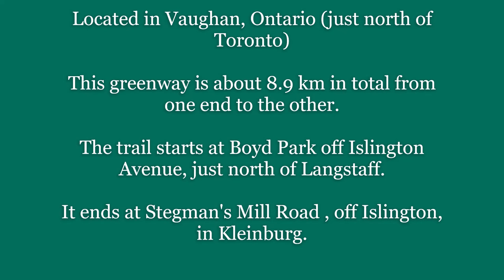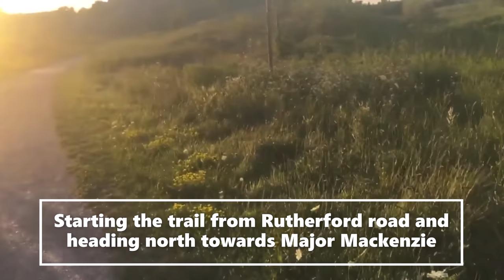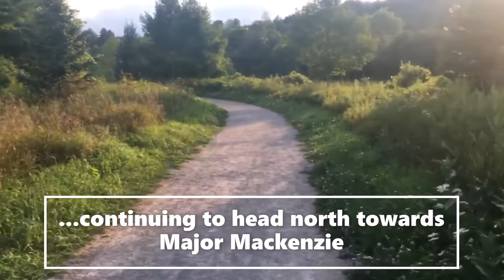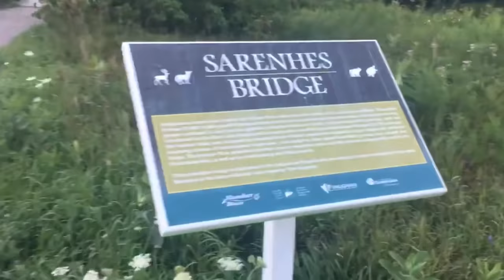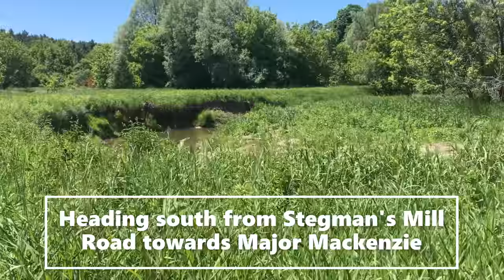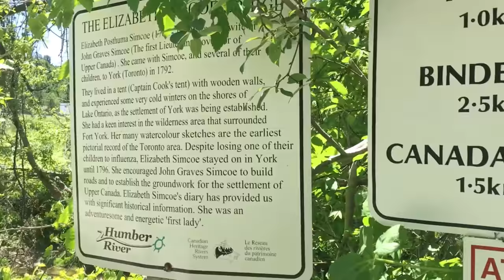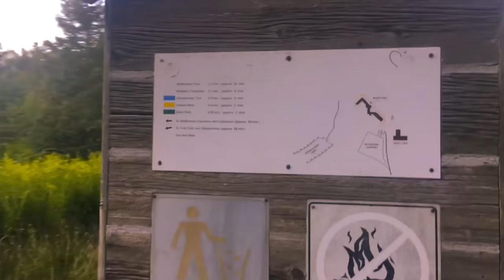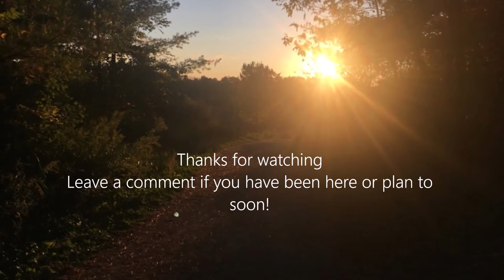William Granger Greenway Hiking Trails Vaughan ON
William Granger Greenway is an 8.9 KM hiking trail in the city of Vaughan, Ontario, just north of Toronto. The trail has different elevation peaks and is adjacent to the Humber river.

0:00-0:20 : intro and info
0:23 : heading north from Rutherford towards Major Mackenzie
4:39 : continuing towards Major Mackenzie
9:43 : heading South from Stegman's Mill Road towards Major Mackenzie
11:40 : off Major Mackenzie and heading north
14:15 : heading north and approaching the humber river bridge, half way between Major Mackenzie and Stegman's Mill Road